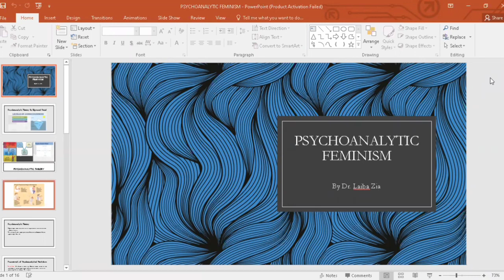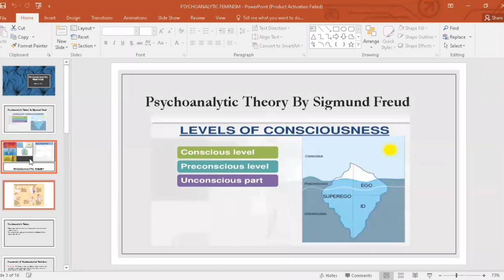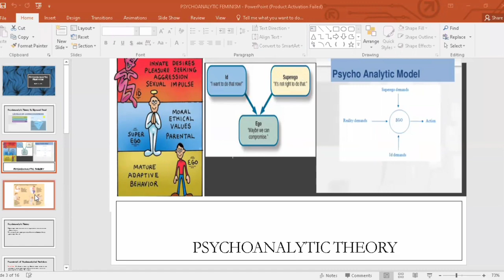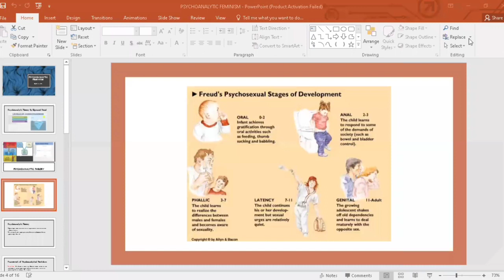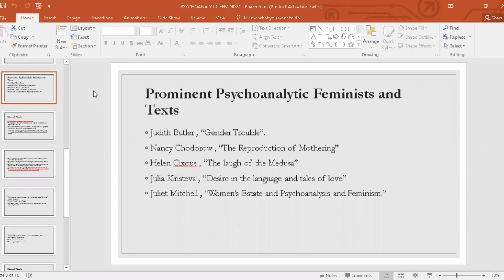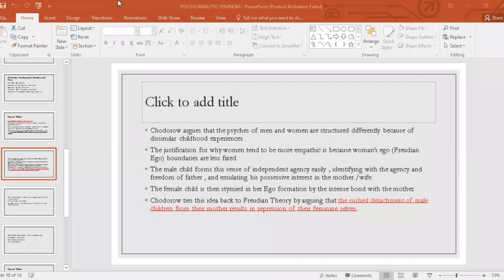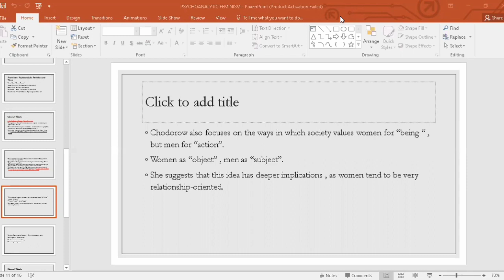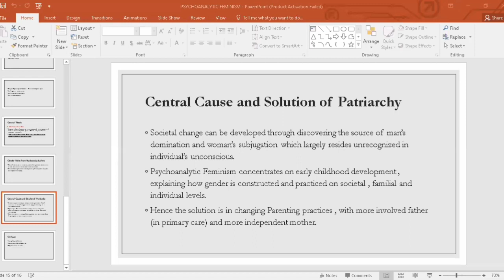Lecture 5 || FrameWork of Psychoanalytical Feminism || What are different levels of Consciousness